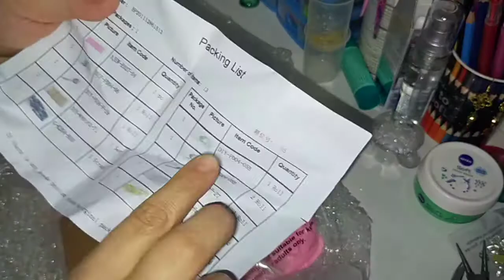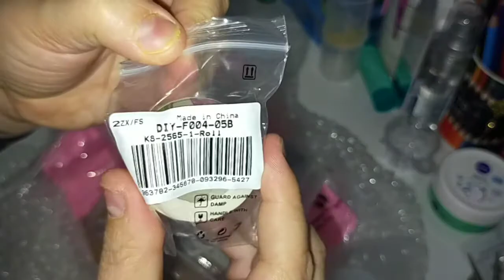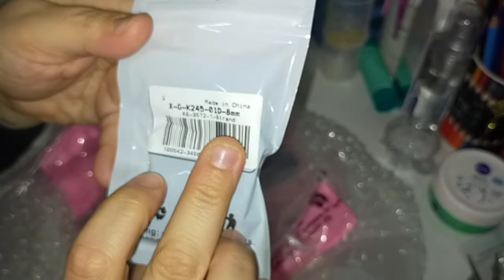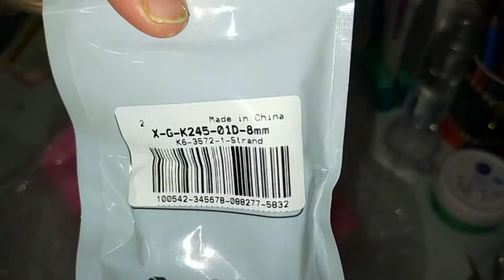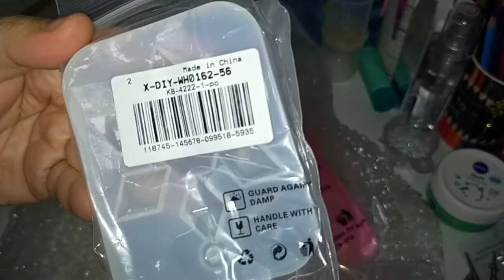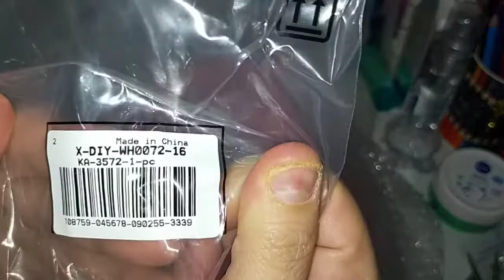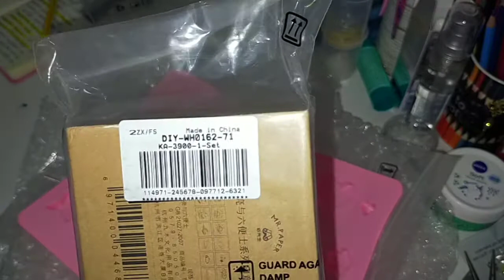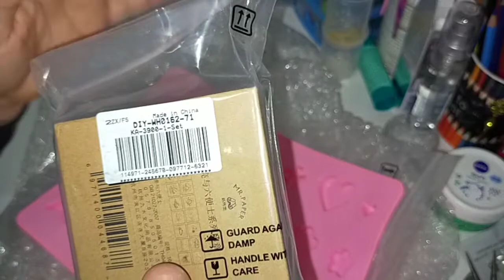Unboxing Collaborazione Creativa con BeadsPark+Sconto per Voi!